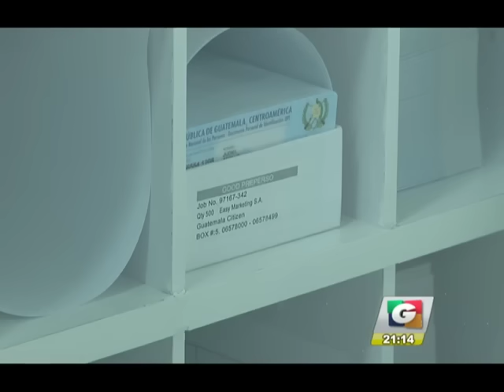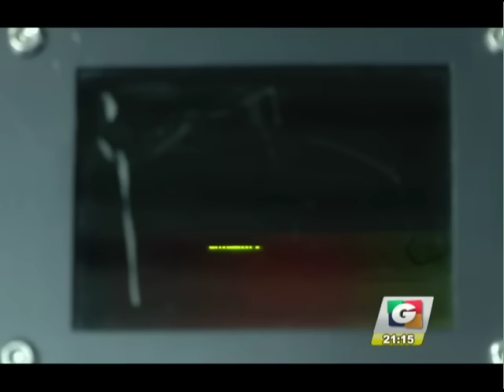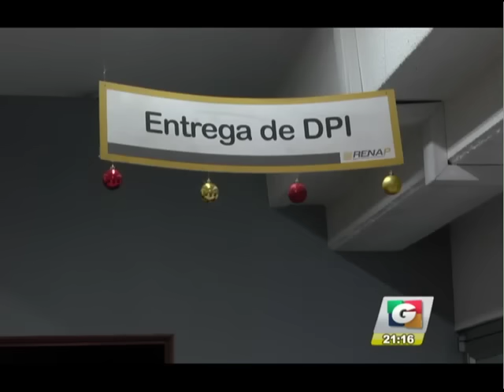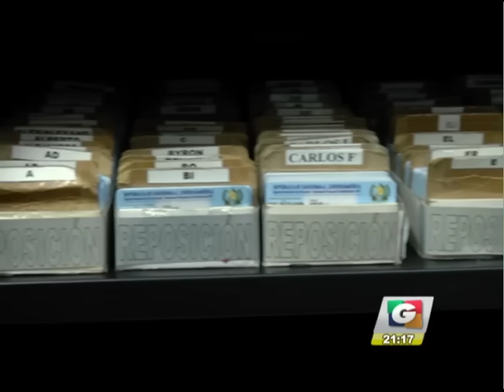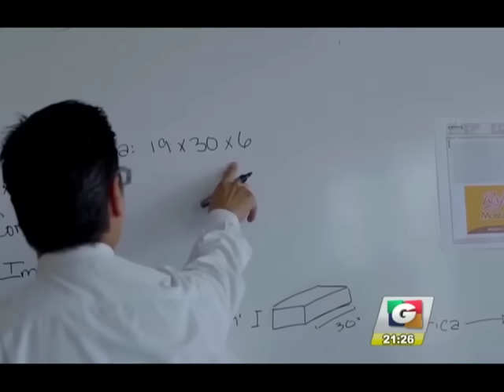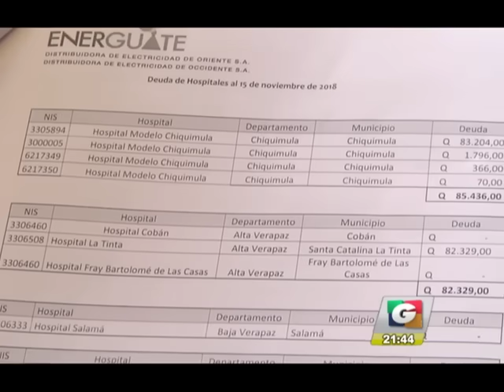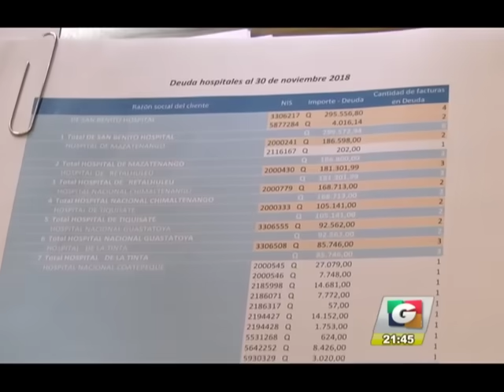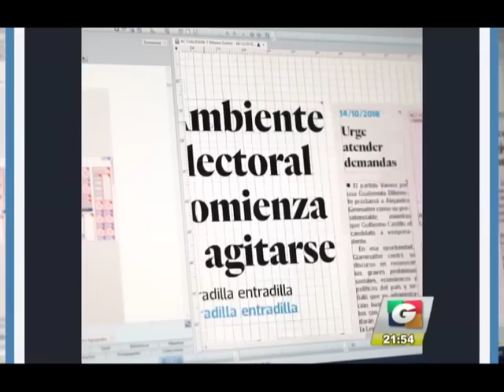Cadena Univisión presenta reporte que vincula a narcotraficante con el pastor Cash Luna | 03Dic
[SEÑALAN A "CASH"]
Univisión presenta a un piloto de la narcotraficante Marllory Chacón quien la vincula con el pastor Cash Luna. El líder espiritual y su iglesia niegan las acusaciones.

[BAJO INVESTIGACIÓN]
Ministerio Público confirma investigación de oficio por este caso, la iglesia asegura que ha seguido todas las normativas nacionales.

[400 MIL SIN IMPRIMIR]
Renap achaca a las personas el problema de déficit en la impresión de DPI, los 400 mil pendientes dice la autoridad se retrasaron porque la gente no verifica sus datos.

[EL JUICIO DE GUAYO]
En tribunales, Guayo Cano espera resolver su suerte judicial por el caso de las ejecuciones de 9 policías en Salcajá, Quetzaltenango.

[21 DÍAS DE DAR FELICIDAD]
Hacer felices a otros por medio de una acción. Arrancamos con 21 días de dar felicidad, una iniciativa para hacernos "mejores seres humanos"